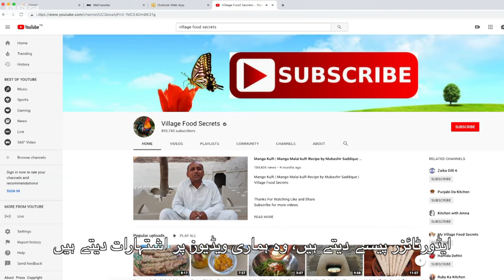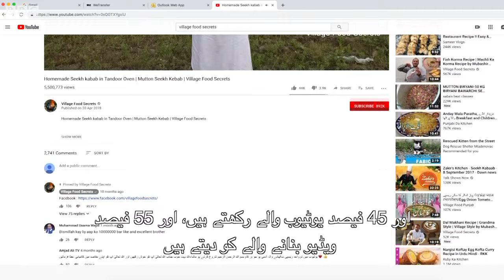کھانا بنائیے، لاکھوں کمائیے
سیالکوٹ کے رہائشی مبشر صدیق اگرچہ زیادہ پڑھے لکھے نہیں ہیں مگر وہ کھانا پکانے کے اپنے یو ٹیوب چینل کے ذریعے گھر بیٹھے ماہانہ لاکھوں روپے کما رہے ہیں۔ مگر یہ سب اتنا آسان نہیں تھا، یہ کام انھوں نے کیسے شروع کیا اور ابتدا میں انھیں کیا مشکلات پیش آئیں جاننے کے لیے دیکھیے موسیٰ یاوری کی یہ ویڈیو۔CLICK HERE to subscribe to BBC Urdu :